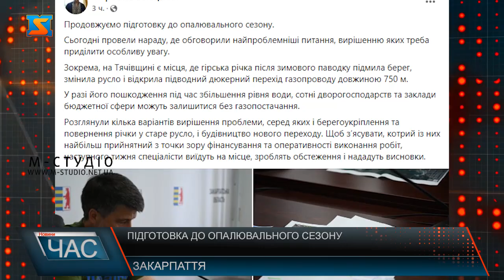Підготовка до опалювального сезону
Перший заступник голови Закарпатської ОВА Мирослав Білецький на свої сторінці у фейсбук повідомив, що Закарпаття разом з усією Україною готується до опалювального сезону 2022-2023 років під час воєнного стану. Саме його організація стала головною темою розширеного засідання штабу під головуванням Міністра розвитку громад та територій Олексія Чернишова.
Серед об’єктів соціальної сфери до роботи в осінньо-зимовий період найвищий відсоток підготовленості у лікарнях Закарпаття – 42%, трохи нижчий показник у закладах дошкільної та загальної середньої освіти – 41% та 40% відповідно. Станом на 30 червня із 1141 котельні області до роботи в опалювальний період готові 463, тобто 40,6 %. Більшість із них працюють на природному газі тобто 313 котелень – на твердому паливі, ще 49 котелень – на електроенергії. Для зимового утримання комунальних автомобільних доріг, вулиць, тротуарів та прибудинкових територій відповідальні служби вже підготували 80 одиниць техніки. Цитую Найближча зима, очевидно, буде найважчою з усіх попередніх, тому, як зауважує вище керівництво держави, підготовка до неї – це вже питання національної безпеки. Дуже важливо подбати та забезпечити запас різних видів палива, аби тепло було у кожній оселі. Сьогодні провели нараду, де обговорили найпроблемніші питання, вирішенню яких треба приділити особливу увагу.
Зокрема, на Тячівщині є місця, де гірська річка після зимового паводку підмила берег, змінила русло і відкрила підводний дюкерний перехід газопроводу довжиною 750 м. У разі його пошкодження під час збільшення рівня води, сотні дворогосподарств та заклади бюджетної сфери можуть залишитися без газопостачання. Розглянули кілька варіантів вирішення проблеми, серед яких і берегоукріплення та повернення річки у старе русло, і будівництво нового переходу. Щоб з’ясувати, котрий із них найбільш прийнятний з точки зору фінансування та оперативності виконання робіт, наступного тижня спеціалісти виїдуть на місце, зроблять обстеження і нададуть висновки Повідомив Білецький